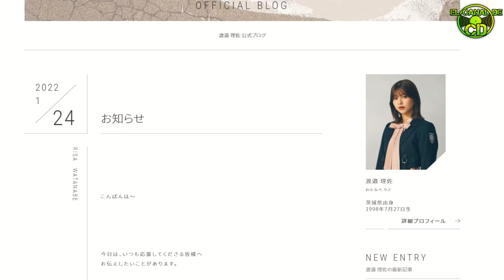INFORMATIVO CD 13- GRADUACIÓN DE WATANABE RISA SENPAI!!!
HOLA! AQUÍ CD CON EL PRIMER GRAN VIDEO DEL 2022!!!
EN ESTA FELIZ OCASIÓN TENEMOS LA TRECEABA ENTREGA DE INFORMATIVO CD, DONDE RECIBIMOS OTRO DURO GOLPE AL CORAZON (PARA VARIAR XD), Y ES QUE RISA ANUNCIÓ GRADUACIÓN.

RISA AYER 24/01, ANUNCIÓ QUE SE VA DEL GRUPO, PERO NO HAY FECHA CONFIRMADA, EN ESTE VIDEO HABLAMOS DE SU SALIDA, LA CUAL DEJA OTRO LUGAR VACIO EN LAS FILAS DEL KEYAKI ORIGINAL! (q.q)